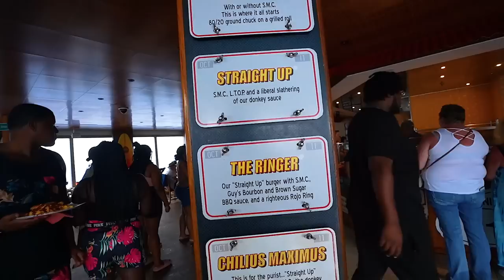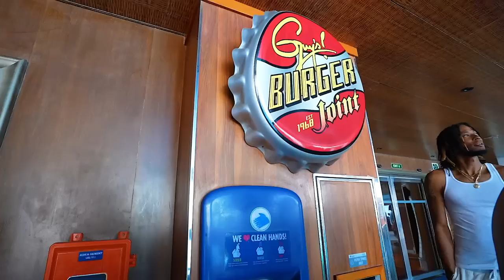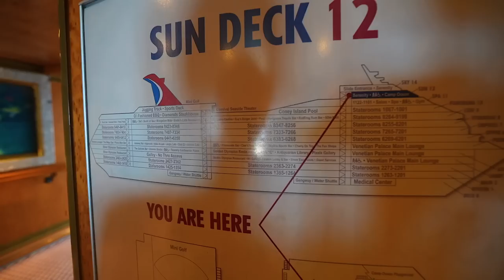Our Relaxing Day At Sea: Trying MOST Of The Food On The Carnival Liberty: Tour Of The Ship